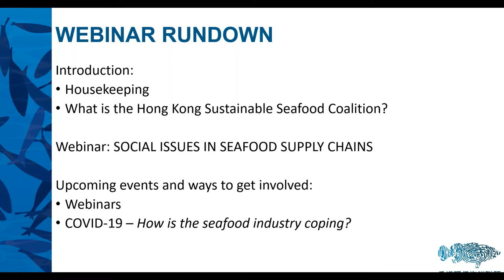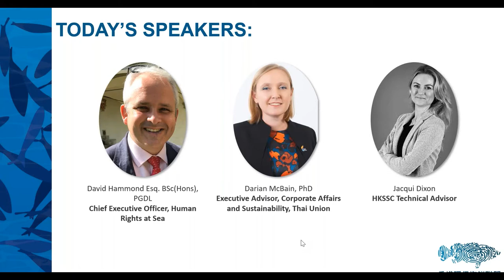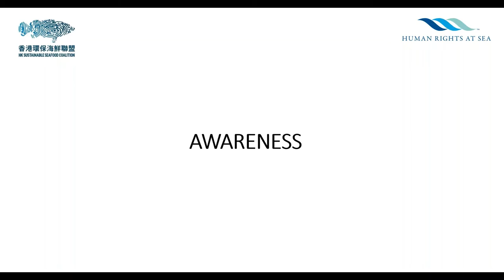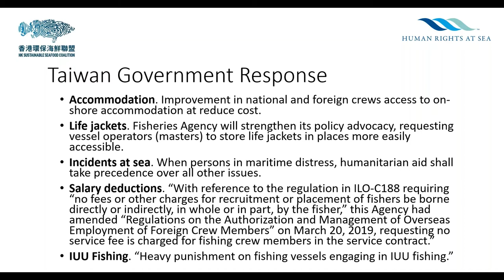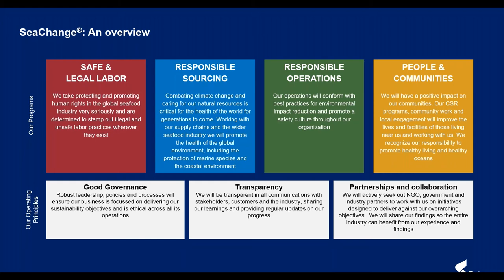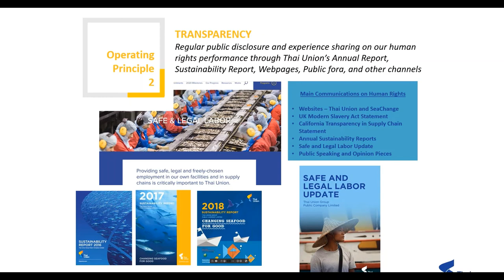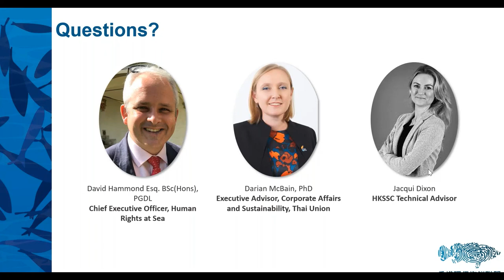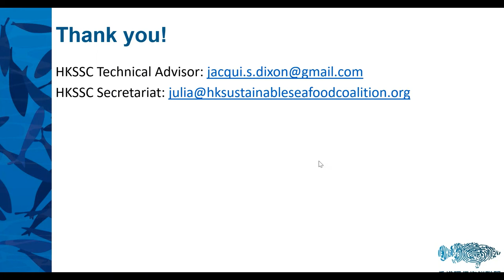HKSSC Webinar | Social issues in seafood supply chains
We brought together prominent voices working across seafood supply chains to discuss the complexity of the issue, as well as what a human rights due diligence process can look like to identify and mitigate issues in your supply chain.

Speakers:
David Hammond, CEO,  Human Rights At Sea
Darian McBain, Executive Advisor, Corporate Affairs and Sustainability, Thai Union

Moderator: Jacqui Dixon, Technical Advisor, HKSSC

HKSSC Webinar | April 2020